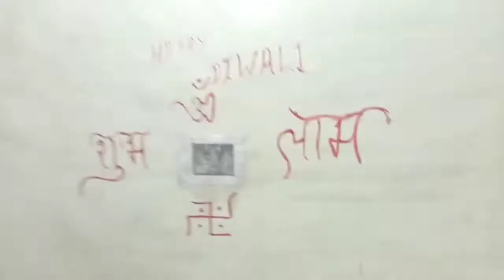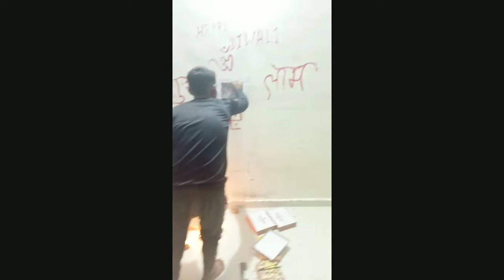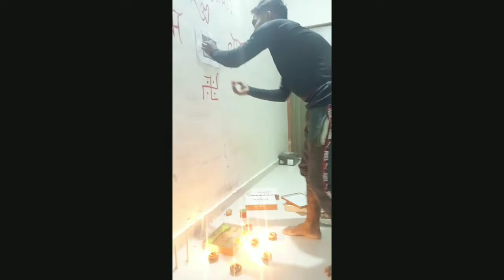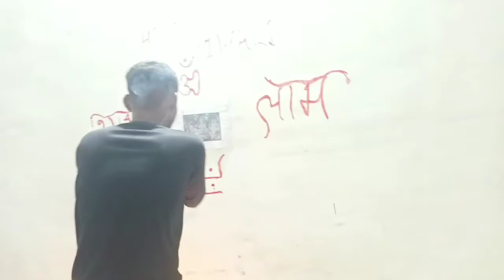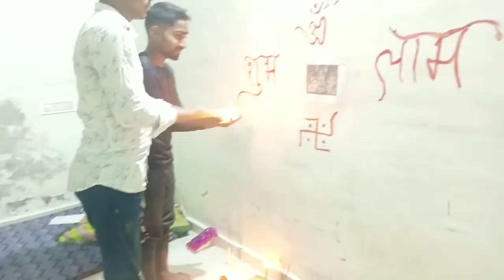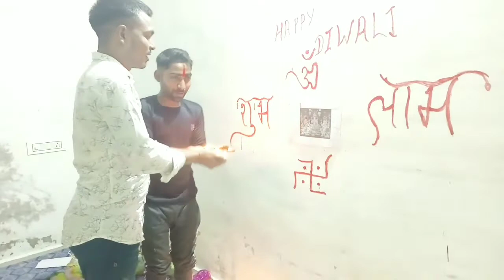🎆 Happy diwali My All Friends ❤️❤️| दिवाली vlog फुल मस्ती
diwali video 2022 | happy diwali 2022

divali
diwali
diwali vlog
diwali vlogs
diwali vlogs 2022
happy diwali 2022
Indian most festival
diwali kaise manaye
ceut cuppel vlogs
Indian blogs
Indian diwali vlogs
vlogs